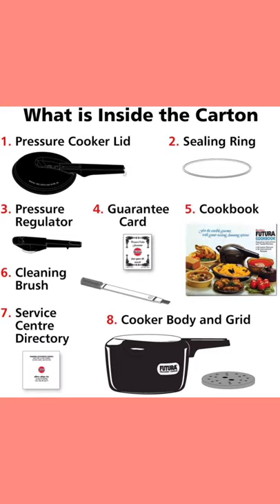Hawkins Futura Pressure Cooker😀Best Waali Deals#shorts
Hello friends 😃
   Welcome
Hawkins Futura Pressure Cooker.
Khana jaldi banaye
Healthy banaye#shorts

My other you tube channel :
Live Factfully

shilpa_creative